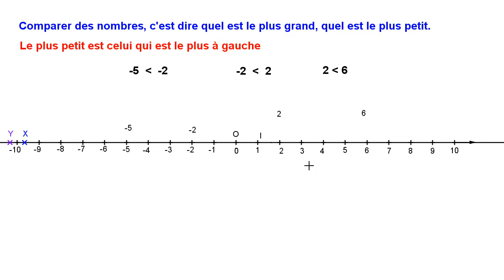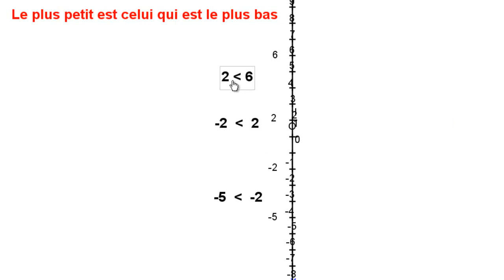#07 Nombres relatifs 5ème : Comparer positif négatif Comparer positif négatif vertical